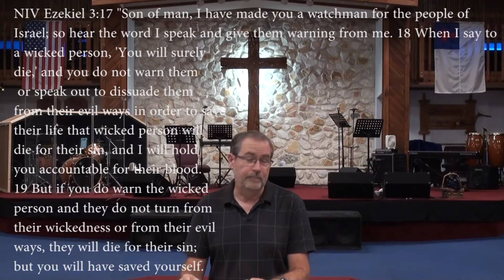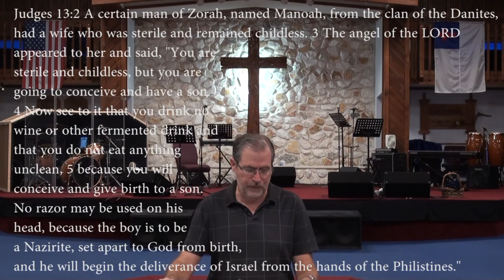God’s View on the Issues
Teacher Robert Hill covers three hot button issues in today’s elections and culture: sexual immorality, abortion, and homosexuality. Even though these sins are not considered as anything bad by our society, God still views these behaviors as sin. This lesson gives Biblical reasons for why these behaviors are sin because simply declaring a sin to be wrong without explaining why is not enough in today’s society. The American church has failed to do its duty to be a watchman for society. This lesson will help you to learn how to defend the Biblical position on these issues.